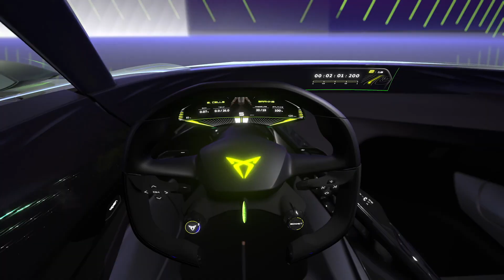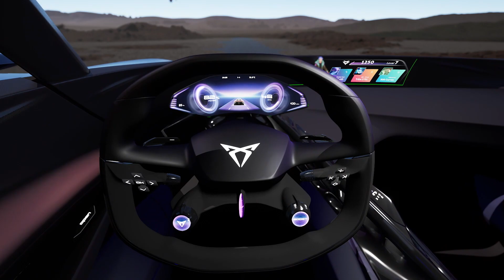CUPRA unveils the DarkRebel a fully virtual sports car with unfiltered CUPRA DNA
CUPRA pushes the boundaries of automotive design with the unveil of CUPRA DarkRebel, a virtual sports car. Embodying the unconventional challenger brand’s spirit of performance and emotion, the CUPRA DarkRebel is the first showcar presented through Metahype, CUPRA’s space in the metaverse.
The CUPRA DarkRebel brings CUPRA’s DNA to the maximum without any boundaries. It is not a prediction, but rather a provocation, showing that design is a dialogue, not a process.
The CUPRA DarkRebel is defined by its sharp lines and the athletic proportion of a sports car combined with a shooting break architecture.

The showcar features a radical and sharper than ever front end. The long endless bonnet has an arrow shape that provides the maximum feeling of speed, while the cabin is pushed to the rear, to create attractive proportions.

The triangular light signature, the brand’s icon, comes with a new approach that emerges from the body, bringing the car alive, while the central spine connects the front and the rear as the core of the skeleton of this all-electric sport car.